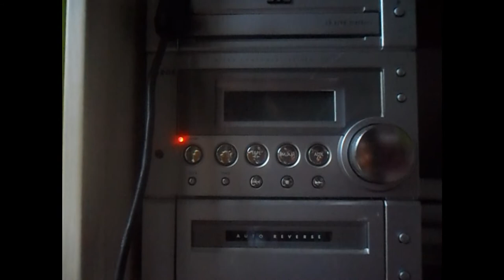La soluzione sei tu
civico liceo linguistico "A. Manzoni" (Milano)
autori Giorgia Cremonesi, Martina Sacchini
docente Pierluigi Maruca